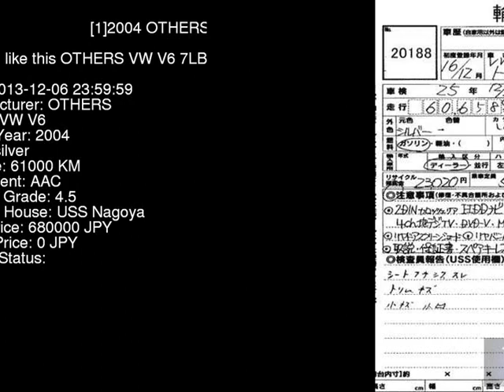2004 OTHERS VW V6 7LBMVS - Japanese Used Car For Sale Japan Auction Import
2004 OTHERS VW V6 7LBMVS - Japanese Used Car For Sale Japan Auction Import 7LBMVS,OTHERS,VW,V6,USS Nagoya,jdmvip,vip,jdm,cars,japan,jdmvip.com,japanesecars,usedcars Japanese Used JDM Car For Sale At Auction in Japan for Import